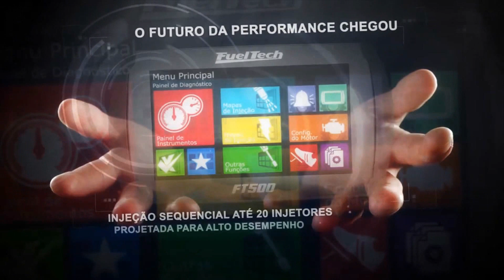Gol DT-B Vilson Ferreira - 3ª Arrancada Força Livre 2014